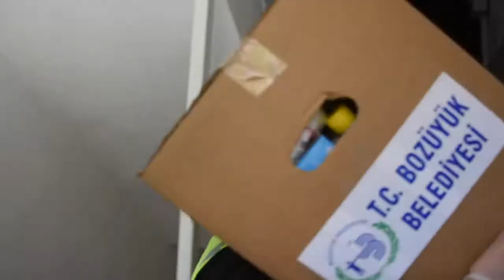Küresel Salgın | Erzak Dağıtımı